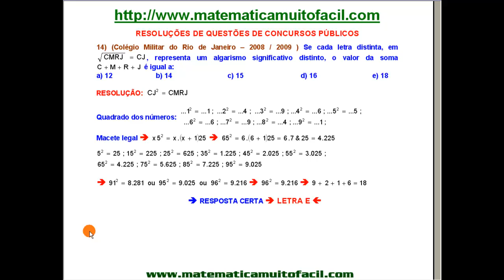Colégio Militar do Rio de Janeiro 2008 Potências Análise Numérica Questão 14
Colégio Militar do Rio de Janeiro   2008   Potências   Análise Numérica   Questão 14 - Videoaula Explicada pelo professor Luiz Fernando Reis